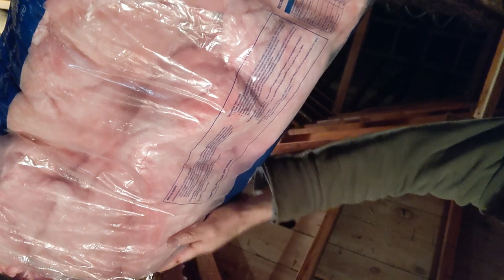How to INSTALL ROOF EXHAUST Fans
In this video I will show you how to properly install a roof-mounted exhaust vents, how to install roof exhaust vents, Diy, if you have questions or comments, please do not be shy leave them below.
Keep safe and enjoy life, God bless.

Dimplex heater thermostats

Dimplex heaters

Electrical wires

Drywall joint tape

DEWALT 20V Cordless Screwgun and Cut-out Tool

Olfa Heavy-Duty Utility Knife

Measuring Tape

Caulking Gun

Acrylic Latex Caulk with Silicone

Drywall Drill Bit, Screw and Anchor Kit

Polyblend Sanded Grout

2" Putty Knife

Rubber Grout Float

Large Tile Grout Sponge

Microfiber Cleaning Cloth 24-Pack

Taping Knife

Stainless Steel Mud Pan

Self-Adhesive Fiberglass Drywall Tape

Sanding Sponge

Crescent Wrench

Putty/Taping Knife Set

Long Phillips & Flat Head Precision Screwdriver

Stanley 12" Level

Lysol Bathroom Cleaner Spray

High-Tension Hacksaw

stainless steel Screws 1"

100 Percent Silicone Kitchen and Bath

2" Drywall Wood Screw

Spade Drill Bit Assortment,

PVC Tape

Gorilla Double-Sided Mounting Tape

14’’ Finishing Trowel for Drywall Taping

DEWALT 12 Amp Corded Reciprocating Saw

4" Putty Knife Full Flex

DEWALT 20-volt MAX XR Li-Ion Brushless Drywall ScrewGun

Drywall Compound

Dewalt nail gun

Drywall gun

Brand Nailer

1/4 turn frost free faucet

Fridge water ice maker hose

Dewalt 20v max drill kit

All material provided within this website is for informational, educational, & entertainment purposes only. Some of these projects, materials, and techniques may not be appropriate for all ages or skill levels. The DIY instructions used here are used to simply breakdown projects to their simplest steps. Please use a clear mind and use all safety precautions as required while following the tutorials provided by this site. Bahiano Reno and associates do not make any claims of the safety of the projects, techniques, or resources listed on this site and will not take responsibility of what you do with the information provided by this site. Viewers must be aware by doing projects on their homes they are doing it at their own risk and Bahiano Reno cannot be held liable, if you cause any damage to your homes. With different codes for every district around the planet and always changing standards, regulations and rules, it is the sole responsibility of the viewers to educate themselves on their local codes and requirements before undertaking any type of project. Bahiano Reno cannot claim liability with all applicable laws, rules, codes and regulations for a project. Enjoy your project and keep yourself informed with your local building code, while for a great a portion of the projects, you don't need permits, but it is smart to check

-- Thank you for your support! Bahiano Reno